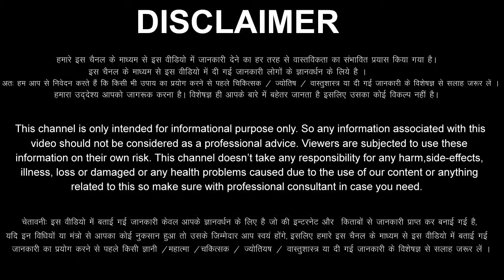Makar Rashi 4 January 2024 Aaj Ka Makar Rashifal Makar Rashifal 4 January 2024 Capricorn Horoscope